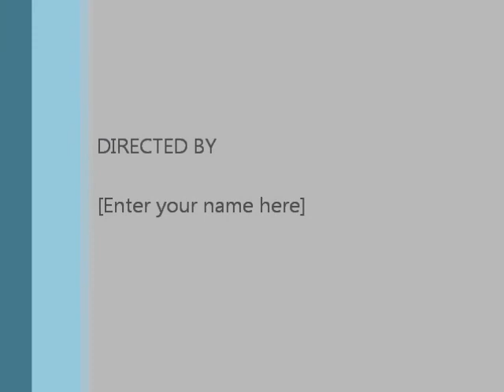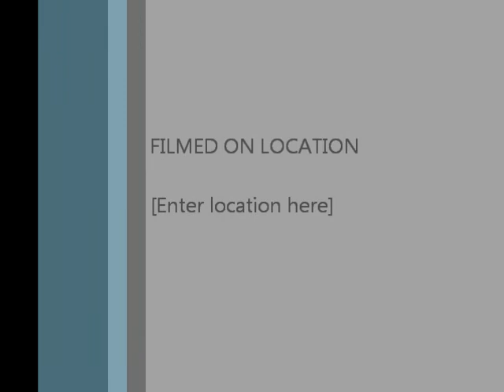PINAKBET with Bagnet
Pinakbet Lutong Bahay